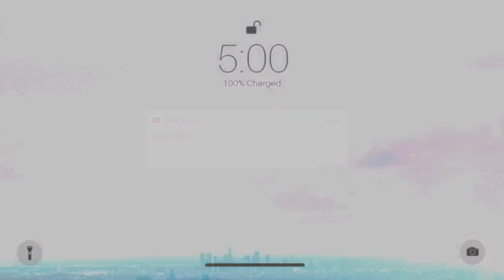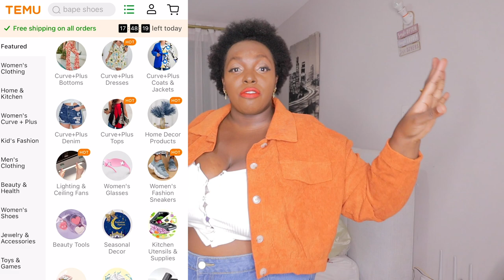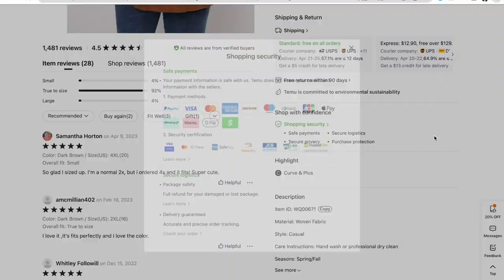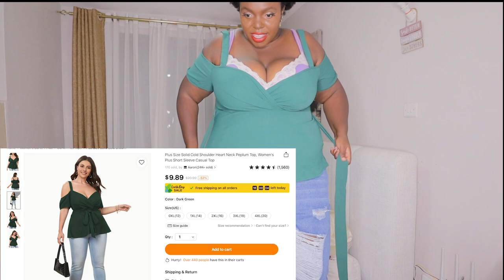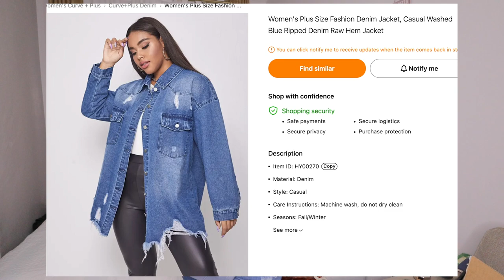WHAT I ORDERED Vs WHAT I GOT clothing!TEMU TRY ON HAUL! HUGE EMOTIONAL PLUS SIZE &CURVY SIZE 3X !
Products mentioned:
Plus Size Retro High Waisted Ripped Jeans $23.39💰
Plus Size Solid Cold Shoulder Heart Neck Peplum Top $10.99💰
Plus Size High Rise Straight Leg Denim Overalls $29.49💰
Plus Size Solid Off Shoulder Ruffle Trim Short Sleeve Midi Dress $15.99💰
Women's Thong Square Toe Kitten Heels, Solid Color Open Toe Ankle Strap Sandals$14.39💰
Plus Size Tie Dye Print Ruched Slip Dress $6.99💰
1pc Wall Mounted Bathroom Shelf, Shower Caddy Rack $3.09💰
Plus Size Deep V Neck Puff Sleeve Irregular Hem Midi Dress $16.19💰

TEMU  Fit Plus Plus Size Haul  Plus Size Try on
Slay in style with this Plus Size TEMU Tryon Haul! From trendy tops to chic dresses,
TEMU claims to have the hottest plus size fashion finds for you. Join me as we unbox and try on the latest TEMU haul from TEMU fit plus for plus size women. This is my honest review

Over bust 49 inches(124.46cm)

Narrowest part of my waist 43 inches (109.22cm )

Under the bust 41 inches101.6 CM

Shoulder width 21 inches

Thigh 29 inches

bra size you usually wear 40DDD
Plus size fashion haul, try on haul for curvy women,Plus size clothing review, plus size fashion trends,Curvy girl TEMU haul, outfit ideas, try on haul for plus size babes,plus size clothing haul and review,Trendy plus size fashion from temu

In this video, I'm sharing my latest plus size haul with you! This haul includes items from TEMU, plus size clothes

I hope you enjoy this video, and as always, if you have any questions or comments, let me know!
Curvy fashion haul from TEMU